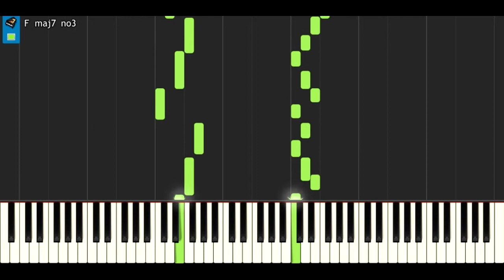Tema e variazione - Muzio Clementi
Cesi Marciano n1 - Tema e variazione